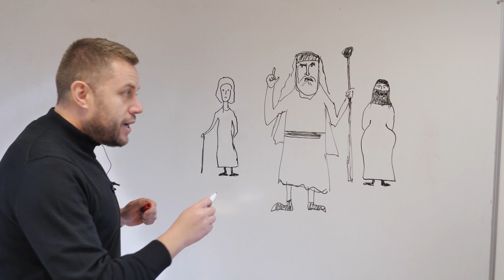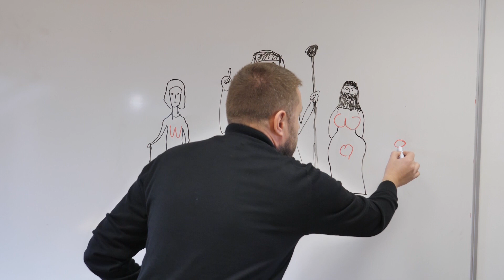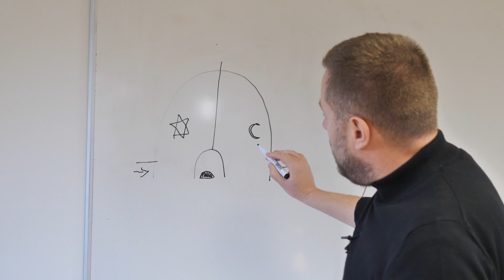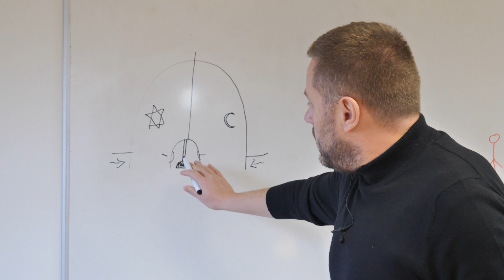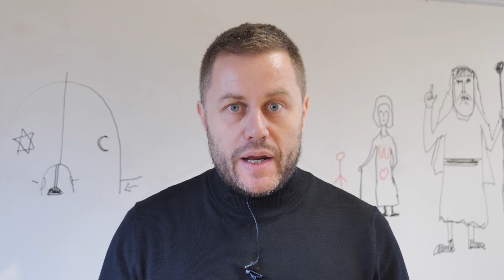Георги Милков - Завещание на седмицата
Георги Милков - Мирно споразумение за Палестина